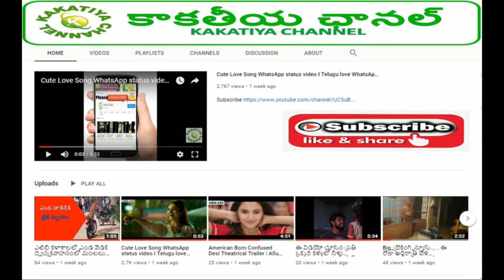SAHOO MOVIE REVIEW ll SAHOO PUBLIC TALK